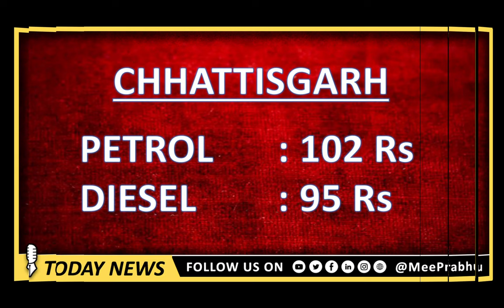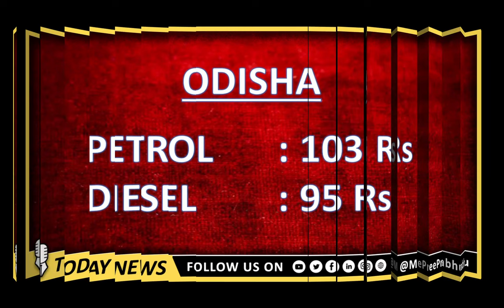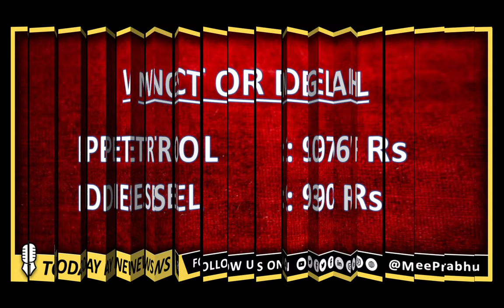Petrol Rate Today News | State wise | Mee Prabhu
💡 YouTube Videos
💡 YouTube Premiers
💡 YouTube Live Streams
💡 YouTube Shorts